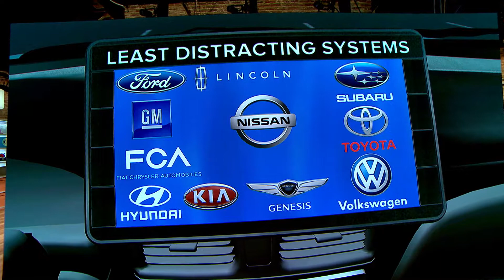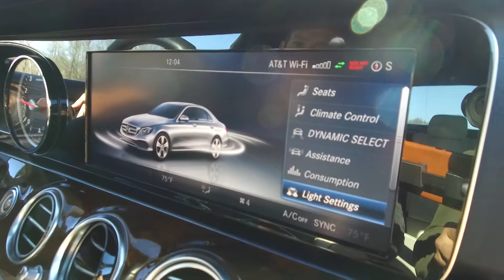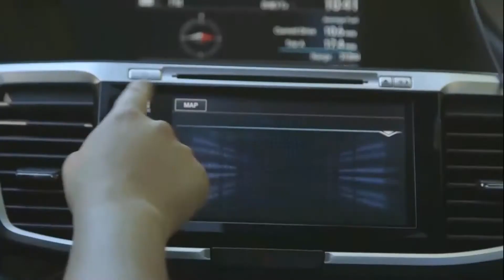Are high-tech dashboards the new culprit in distracted driving?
A just-released study looks at how new in-car technology is taking our eyes off the road. Consumer Reports focuses on vehicle "infotainment systems," including touch screens and controllers on the dashboard. Acura, Cadillac, Lexus, Mercedes-Benz, Tesla and Volvo are all rated as having the most distracting systems. Eight other car makers, including Ford, GM and Fiat-Chrysler, are rated as having the least. While some of the technology may make it easier to adjust things like the temperature or the radio, Consumer Reports says replacing classic knobs and buttons with digital screens can make things confusing and more distracting for drivers, reports CBS News correspondent Don Dahler.